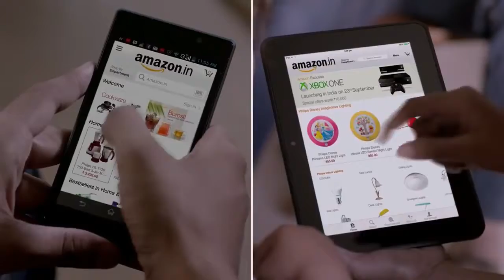BEST TVC advertisement commercials